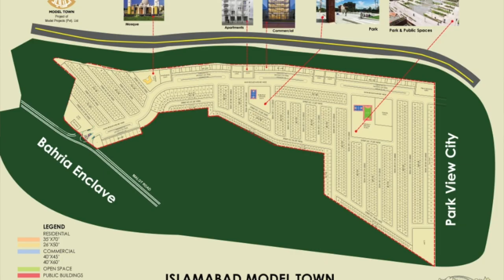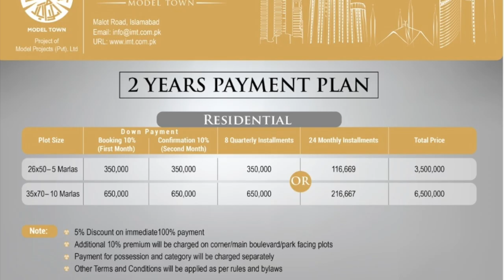Islamabad Model Town - Cheapest Plots in Islamabad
Islamabad Model Town is a legal and approved residential and commercial project in the superb of Islamabad hills near Bahria Enclave and Park View City Islamabad.

Initially it was launched in 1984 but the speed of work has been extremely slow compared to other societies in Islamabad and Rawalpindi.

However, after the announcement made by the PTI government to boost the property and real estate industry it is likely that this residential project will gain its reputation in the next couple of years. However development work has already begun and investors are taking interest in this society compared to its prices with other societies such as Bahria Town and Park View Islamabad.

There are many societies being developed and some of them are in the pipeline particularly in Rawalpindi and Islamabad. Hence, Model Town Islamabad could be one of the best options who are willing to build their houses in the superb of Islamabad as prices are likely to increase in the next year and this society could give a best option for a good return if investors invest and buy plots and land in this village type society.